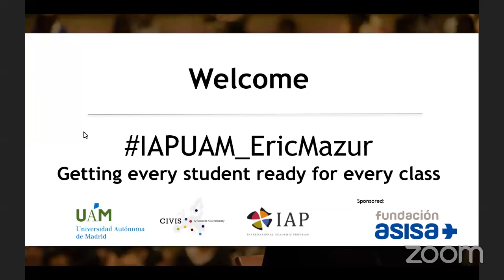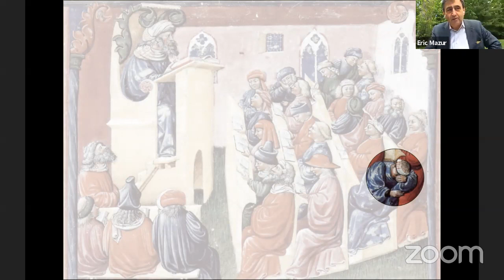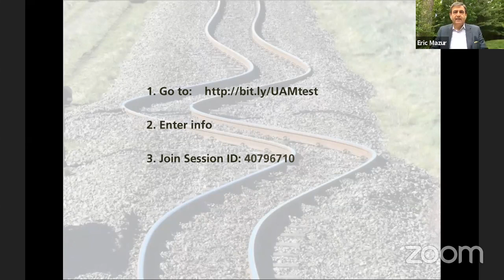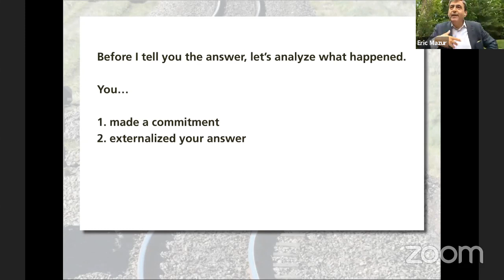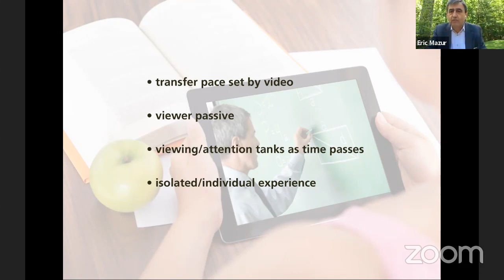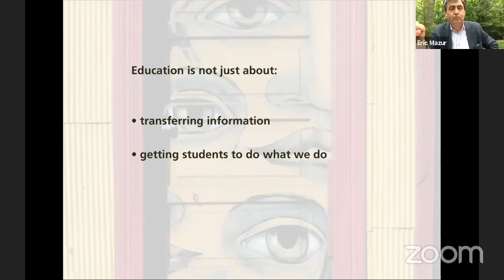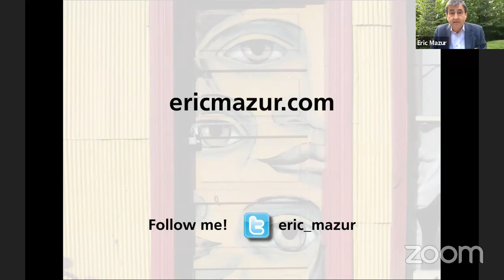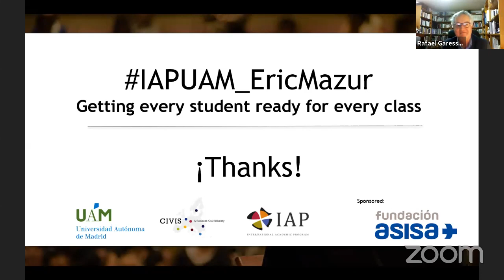Getting every student ready for every class